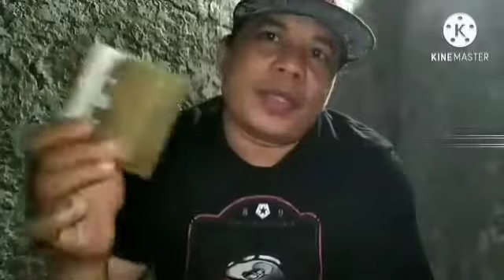GRAB RIDER GOOD SAMARITAN SI JOHN GELBERT BELTRAN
GRAB RIDER GOOD SAMARITAN SI JOHN GELBERT BELTRAN BENALIK NYA ANG HULOG KO DRIVERS LICENSE